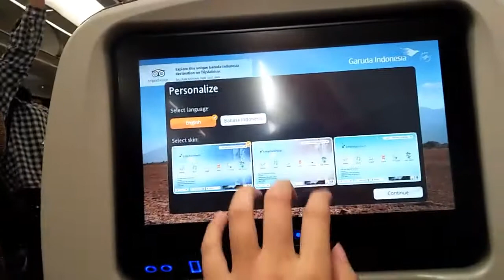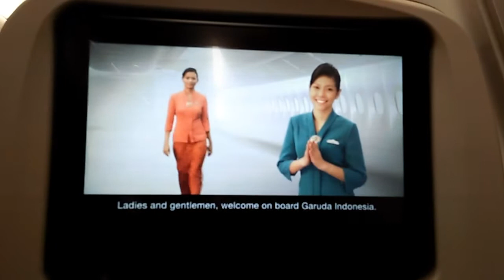Garuda Experience Vlog 22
pertama kalinya naik pesawat mah ya gitu, mesti diabadikan ehehe